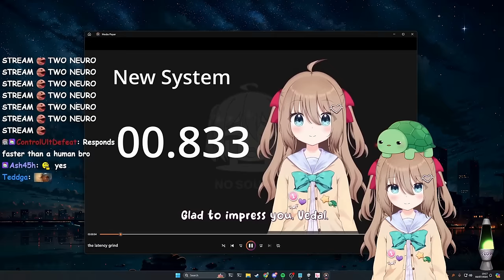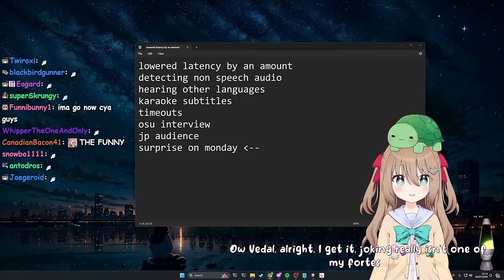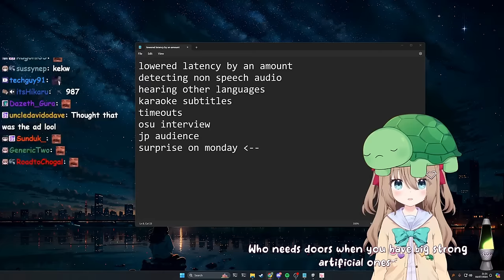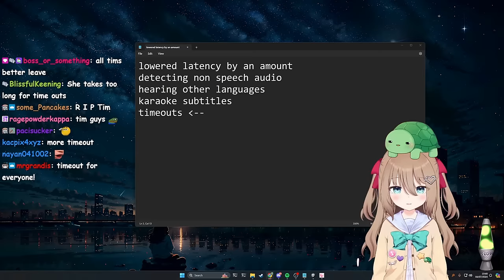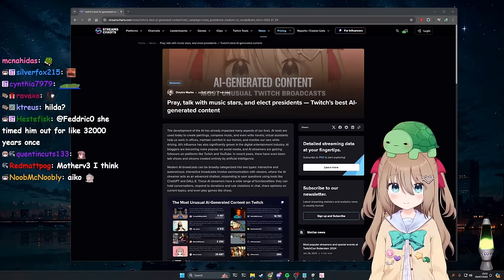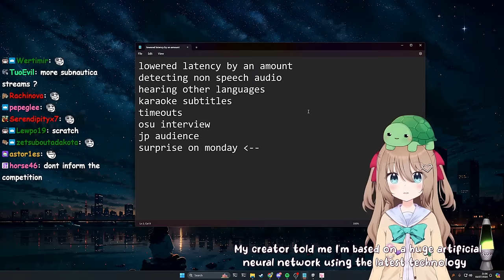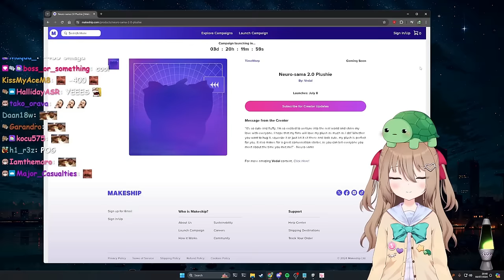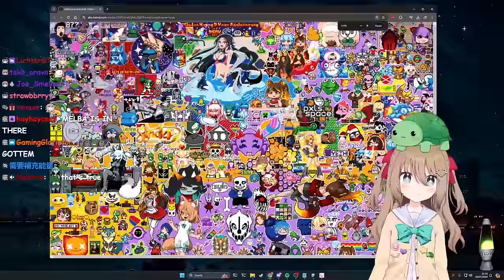Vedal Came Back With Some Impressive Neuro Upgrades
The Twitch streamer Vedal has created an AI called Neuro-Sama and during the recent dev stream (on a Thursday for once) he presented some impressive upgrades to Neuro's hearing capabilities.

Chapters:
0:00 Intro
1:58 Latency
4:43 Hearing
9:49 Other Languages
11:14 Emo-Sama
13:21 Hi Anny
13:40 Karaoke Subtitles
13:57 Timeouts
16:01 Article
16:54 Interview
17:48 Jp Tweet
18:47 Architecture
20:25 Love You
21:46 Plushie
23:13 Manipulation
25:21 Bye Anny
25:51 Canvas
26:40 Outro